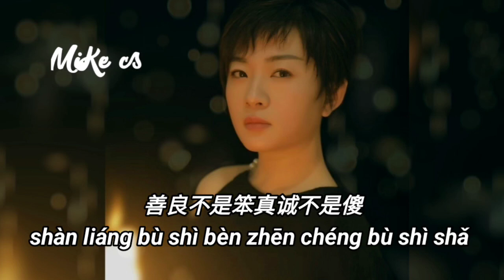大潞 - 我若不在乎你(live版) - da lu - wo ruo bu zai hu ni